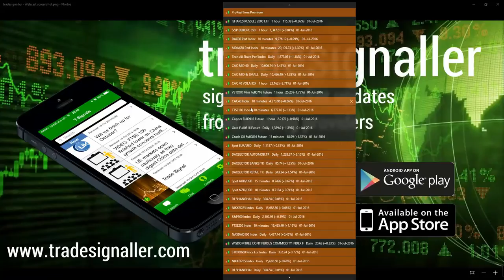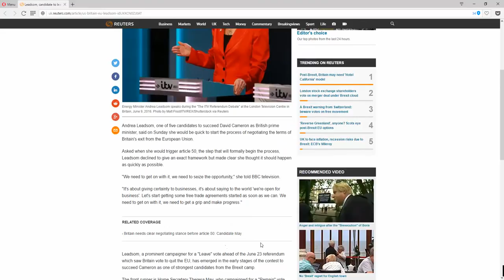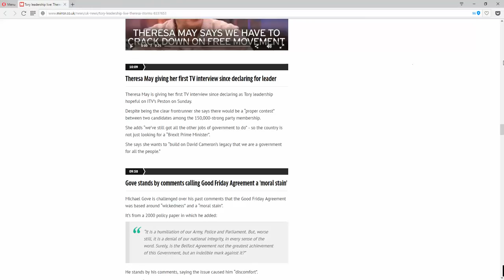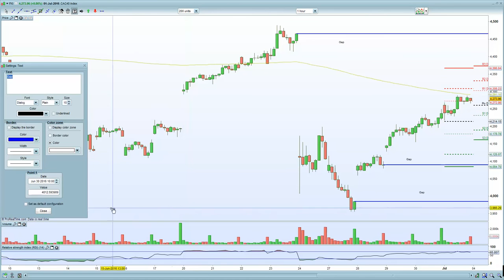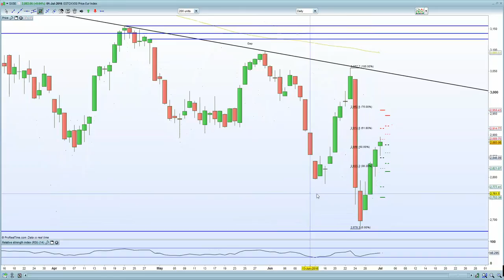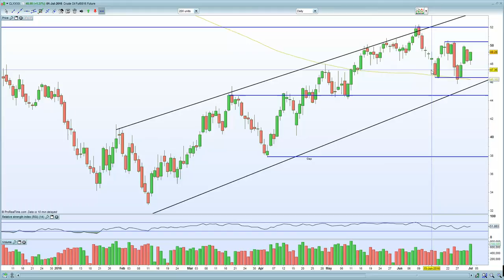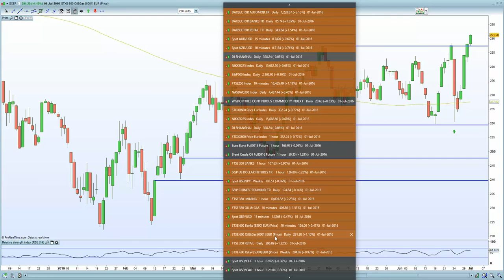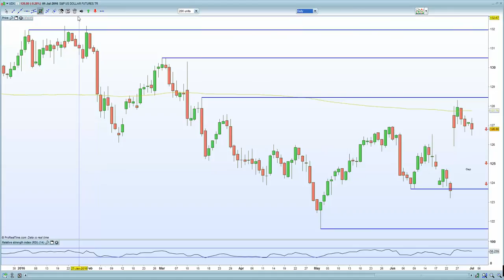FTSE 100 negates Brexit concerns due to Carneys dovish stance . DAX & CAC lagging